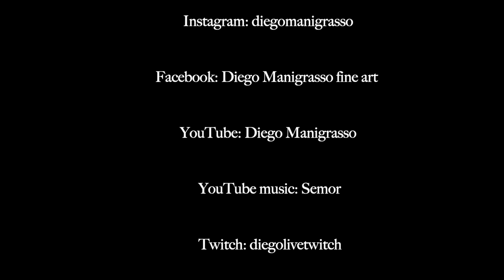Painting demonstration of a man with beard 2, painting loose (full tutorial)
In this video you can follow me thrue my working process, creating an alla prima painting of a man with beard. I also explain how to work as loose as possible. From the beginning stages of the drawing to completion.

En este video puedes seguirme a lo largo de mi proceso de trabajo, creando una pintura alla prima de un hombre con barba. Y tambien voy a explicar como trabajar el mas suelto posible. Desde las etapas iniciales del dibujo hasta su finalización. Gracias

In diesem Video könnt ihr mir während meines Arbeitsprozesses zusehen wie ich ein Alla-Prima-Gemälde eines Mannes mit Bart male. Ich erkläre auch wie man loose malt. Von den Anfangsphasen der Zeichnung bis zur Fertigstellung. Das würde mir sehr helfen, diesen Kanal zu erweitern und bessere Inhalte zu erstellen. Du findest die folgenden Links unten. Vielen Dank

In questo video puoi seguirmi attraverso il mio processo di lavoro, creando un dipinto alla prima di un uomo con la barba. Vi spiegheró anche come lavorare il piú sciolto possibile. Dalle fasi iniziali del disegno al completamento. Se questo video è di vostro gradimento, mi farebbe piacere un like e una codivisione. Seguendo questo canale contribuirete alla realizzazione di video futuri. Seguitemi anche sul mio sito ufficiale e sui seguenti Social. Grazie